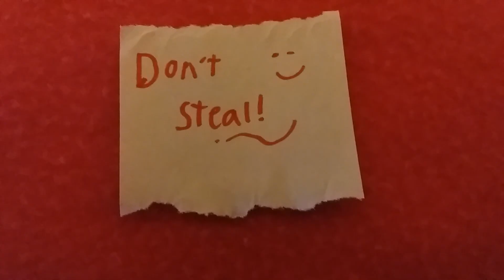THE INTERROGATION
Who really did it...?